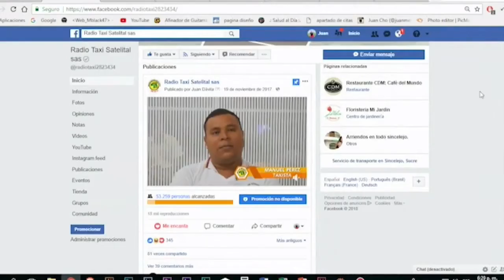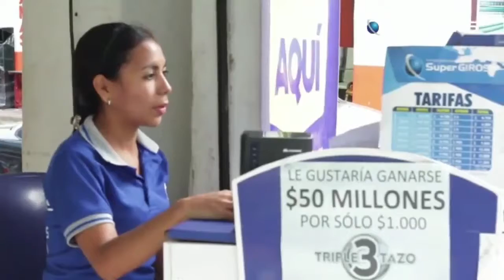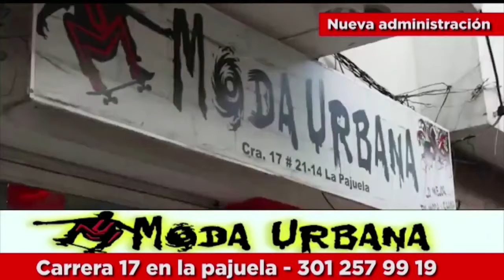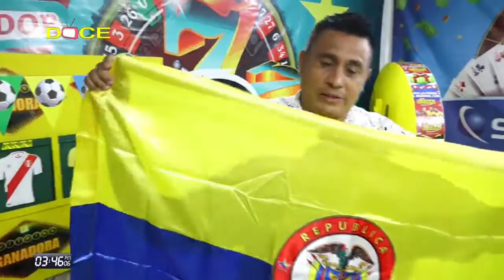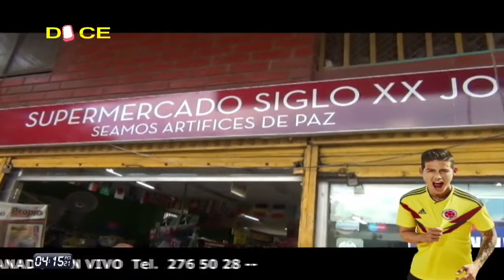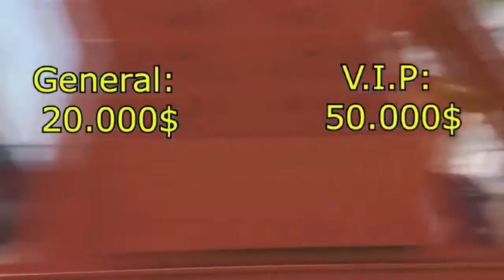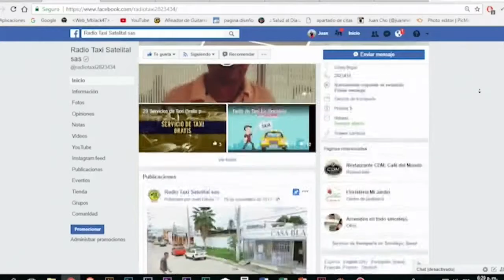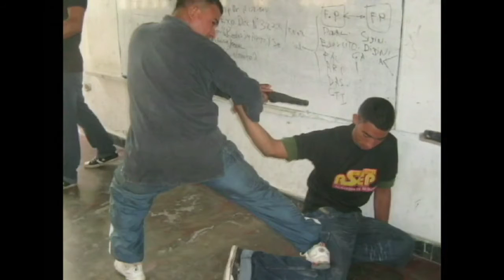PROGRAMA SHOW GANADOR JUNIO 29 2018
PROGRAMA  CONCURSO